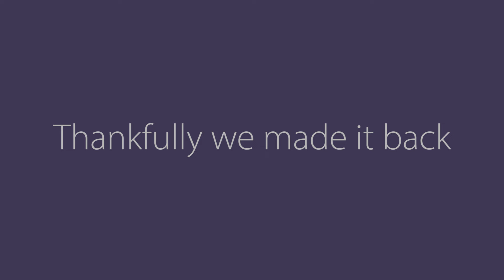Big creek august 2024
Nothing too crazy, Just exploring Big creek and seeing how far we could get.